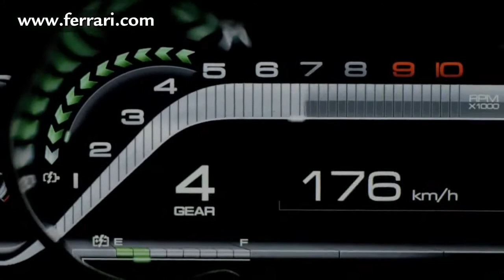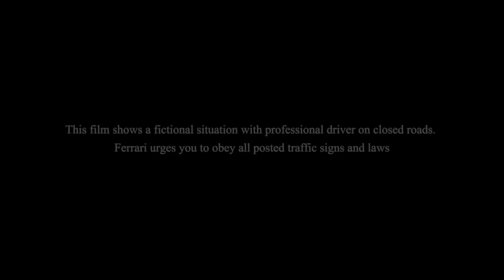Assetto Corsa: LaFerrari is coming to Assetto Corsa